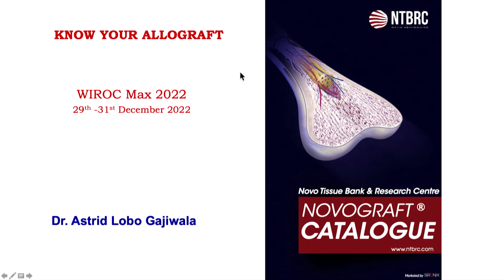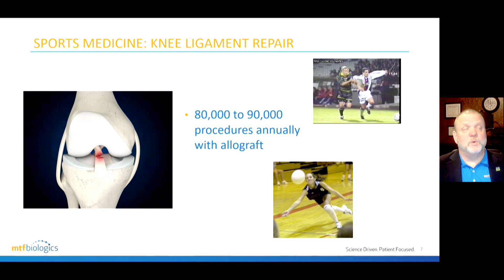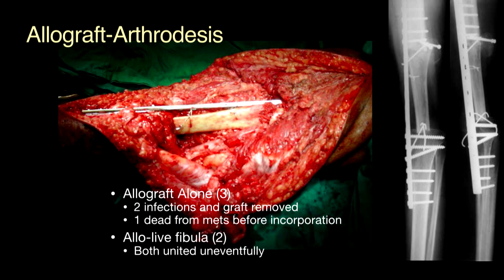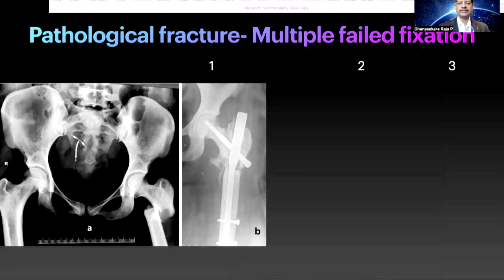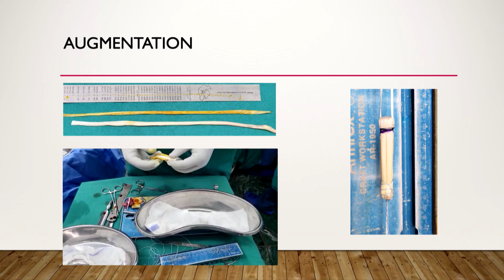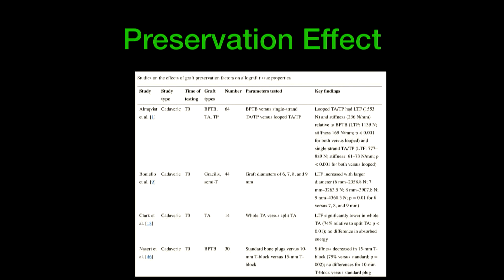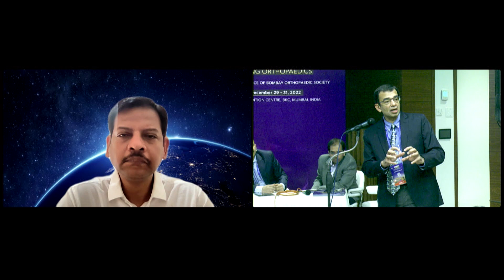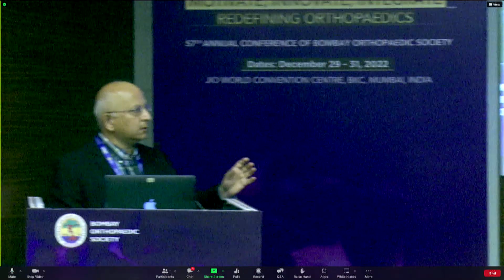WIROC MAX 2022 - ALLOGRAFTS AND MORE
ALLOGRAFTS AND MORE
Conveners: Prasad Bhagunde, Parag Munshi
Chairpersons: Vivek Trikha, Akshay Parikh
1. Introduction: Parag Munshi
2. Know Your Allograft: Astrid Lobo Gajiwala
3. Allografts: Adding Quality to Life: MTF Biologics
4. Allografts in Tumour Reconstruction: Manish Agrawal
5. Allografts in Arthroplasty: Dhanasekara Raja
6. Allografts in Sports Medicine: Prasad Bhagunde
7. Allografts Current status and the way ahead!: Vaibhav Bagaria